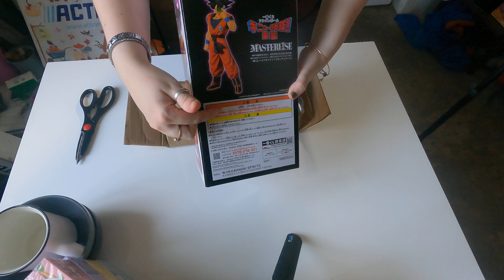Unboxing la Figurine Ginyu/Songoku Dragon Ball Z ichiban kuji 🟠